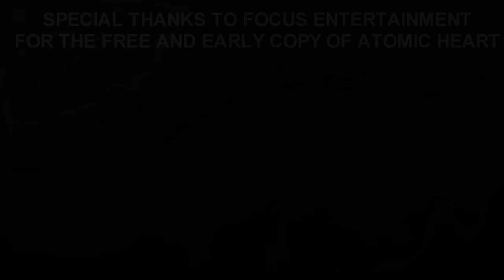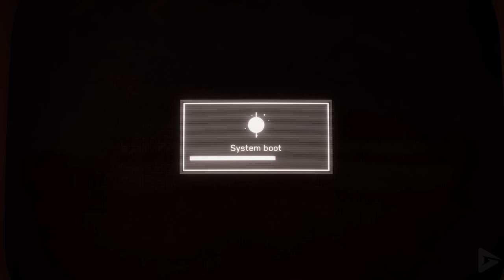ATOMIC HEART All Cutscenes (Full Game Movie) 4K 60FPS Ultra HD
Special thanks to Focus Entertainment for the free and early copy of Atomic Heart!

🌟 DESCRIPTION🌟

Atomic Heart takes place in Facility 3826, the Soviet Union's foremost scientific research hub in an alternate 1955. In the 1930s, scientist Dmitry Sechenov develops a liquidized programmable module called the Polymer, sparking massive technological breakthroughs in the fields of energy and robotics in the USSR and freeing much of the populace from manual labor. These breakthroughs include a networked artificial intelligence called the "Kollektiv" linking these robots together.

Sechenov also develops a device called "Thought" to integrate Polymer into the human body, allowing remote neural interfacing with the robots as part of an improved Kollektiv 2.0. However, its official launch on 13 June 1955 goes awry, plunging Facility 3826 into chaos.

ATOMIC HEART All Cutscenes (Full Game Movie) 4K 60FPS Ultra HD includes the full story, ending and final boss of the game. The game was played, recorded and edited by Gamer’s Little Playground team. We recorded the game in 4K 60FPS on Steam PC. In short, the video includes the full game, ending and all story related scenes. The video includes the ending, full story, all cutscenes, final boss, all bosses, no commentary, all missions and all cinematics.

🛍  STORE  🛍

🎥 MOVIE LIBRARY 🎥

📱 SOCIAL MEDIAS 📱

📋 HASHTAGS 📋